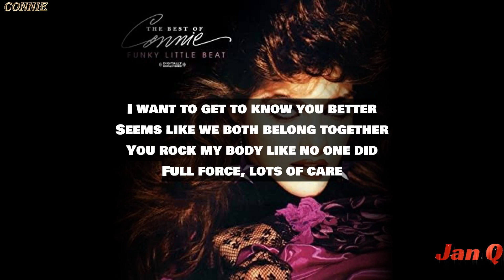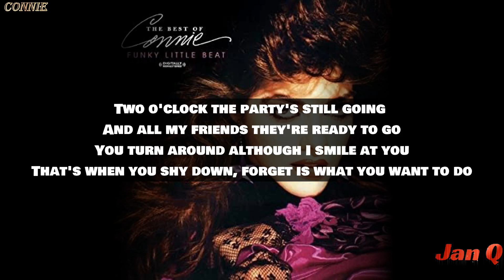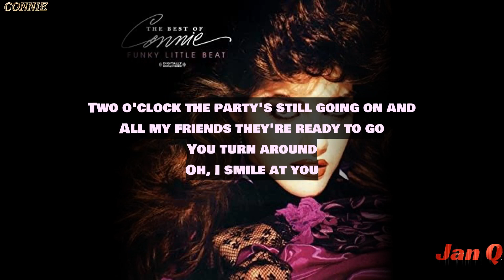Connie - Funky Little Beat (Lyrics)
Photo:

Screenplay Author: A. Larkins
Screenplay Author: I. Stone

Funky Little Beat · Connie